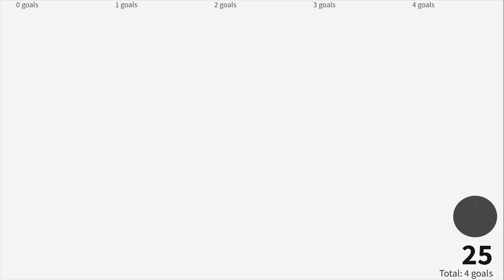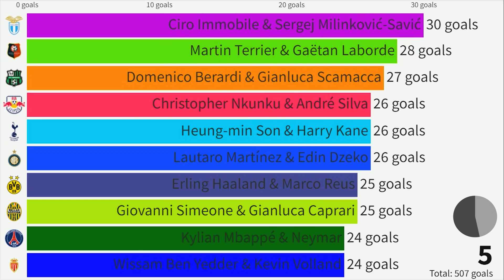Top 25 Most effective Duos in Football from Top Leagues in 2022!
This Visualization shows top 25 Duos in football from Top Leagues in 2022, ranked by the number of goals they scored! (Germany, England, Spain, Italy, France or Bundesliga, Premier League, LaLiga, Serie A, Ligue 1). Which of them you appreciate the most?

Footballers in this duos:
Robert Lewandowski & Serge Gnabry,
Karim Benzema & Vinicius Junior,
Mohamed Salah & Diogo Jota,
Patrik Schick & Moussa Diaby,
Ciro Immobile & Sergej Milinković-Savić,
Martin Terrier & Gaëtan Laborde,
Domenico Berardi & Gianluca Scamacca,
Christopher Nkunku & André Silva,
Heung-min Son & Harry Kane,
Lautaro Martínez & Edin Dzeko,
Erling Haaland & Marco Reus,
Giovanni Simeone & Gianluca Caprari,
Kylian Mbappé & Neymar,
Wissam Ben Yedder & Kevin Volland,
Tammy Abraham & Lorenzo Pellegrini,
Juanmi & Willian José,
Ángel Correa & Luis Suárez,
Cristiano Ronaldo & Bruno Fernandes,
Dusan Vlahovic & Cristiano Biraghi,
Gonçalo Guedes & Carlos Soler,
Ludovic Ajorque & Kévin Gameiro,
Riyad Mahrez & Raheem Sterling,
Iago Aspas & Santi Mina,
Randal Kolo Muani & Ludovic Blas,
Beto & Gerard Deulofeu,

market value,
richest footballers,
best football players,
lionel messi,
messi,
ronaldo,
top 10,
most valuable football team,
youngsters,
best youngster,
top football players,,
ronaldinho,
most valuable,
experiments,
data is beautiful,
data ranking,
history ranking,
running chart,
running bar chart,
football players,
top scorers,
goalscorers,
top goalscorers in europe,
top duos,
best duos in football,
best football pair,
best duos on the pitch,
best football pairs on the pitch,
messi,
suarez,
ronaldo,
benzema,
lewandowski,
top duos goalscorers,
best duos by goals scored,
goals scored by 2 players,
best 2 players in club,
first 2 goalscorers in team,
top 10,
top,
ucl,
top duos in 2022,